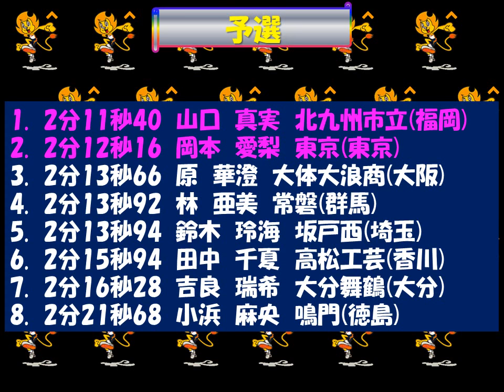陸上高校総体2018 ｲﾝﾀｰﾊｲ女子８００ｍ 優勝：山口 真実 北九州市立(福岡)